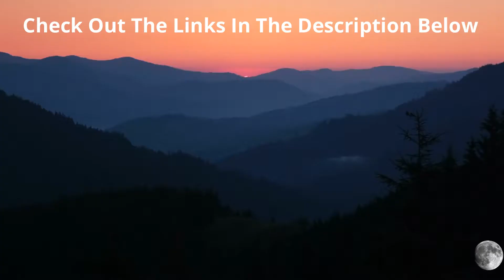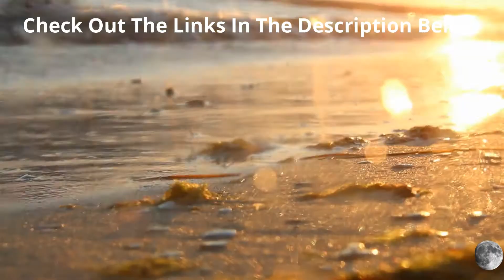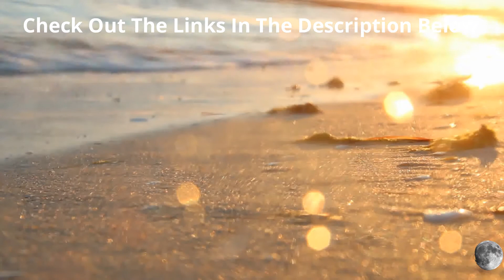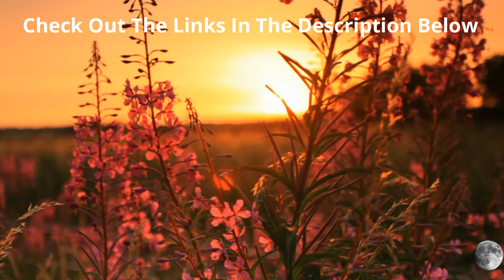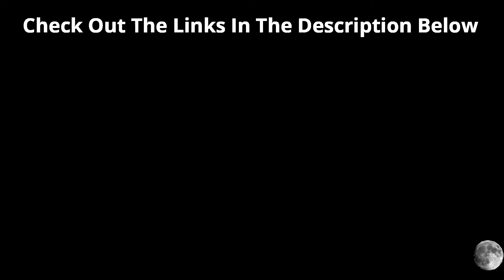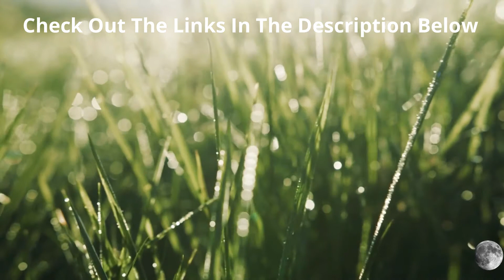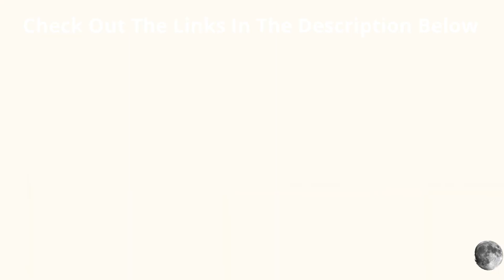Relaxing Sounds, Soothing music [Calming Sunrises]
This video uses relaxing sounds and music supplemented by scenes of Sunrises and beautiful landscape to create the perfect mood.

It is great for study, relaxing, meditation, restful sleep and background sounds and music.